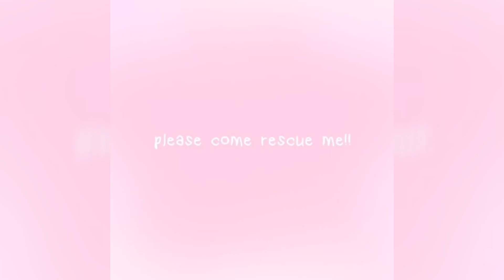LaLa Teletubby x OSRS Runescape Remix Bumble Bee Song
A short Music video of LaLa featuring OSRS / RuneScape edits including a yellow flower bouquet and yellow party hat. Lala is the yellow Teletubby, so she is included in having yellow RuneScape items. The Teletubbies are a 90's kids show that has pierced the hearts of so many. The Teletubbies are truly loved.